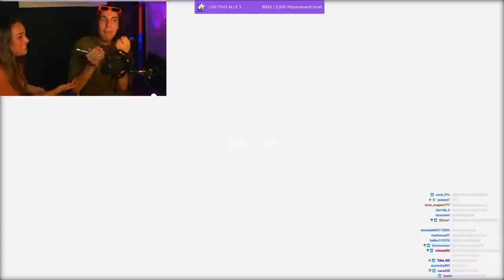POV: "come far dormire una ragazza a casa tua" *GENIALE* 😂 ~GREN&GIULIA~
// Ci tieni al tuo benessere psicofisico?

Ti lascio il link per gli acquisti, o solo per dare un occhiata:
 nutravita.co.uk/?ref=bb-rbw79p

-- ovviamente sempre massimo supporto per gli streamer

cosa uso per editare e freebootare?
ecco a voi:
-- HP ZBook Power G8 Workstation
-- Adobe Premiere Pro
-- Logitech G PRO Mouse Gaming Wireless
-- Adobe Creative Cloud